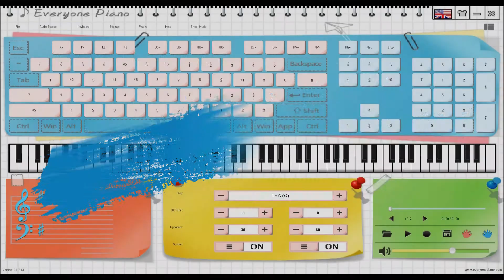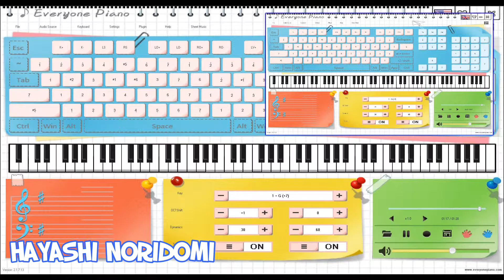♪ VIOLETA (IZ*ONE) - Everyone Piano Cover / 피아노 배우기 - Piano Tutorial ♪